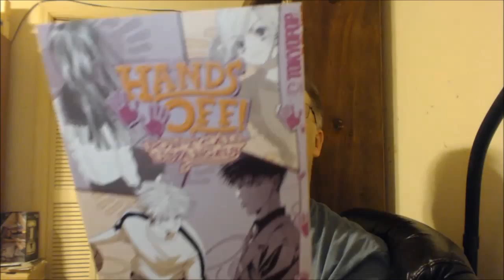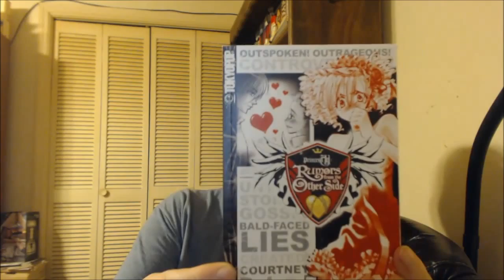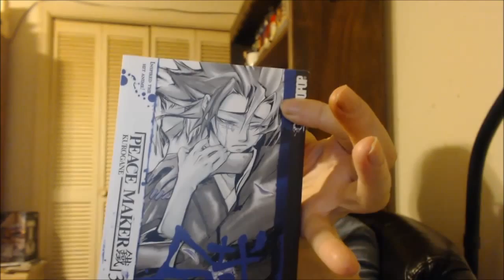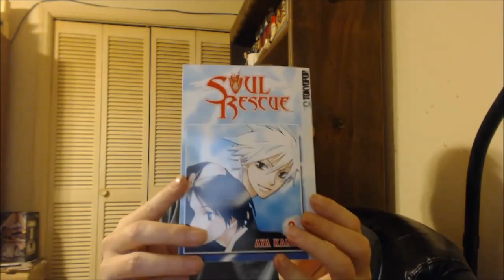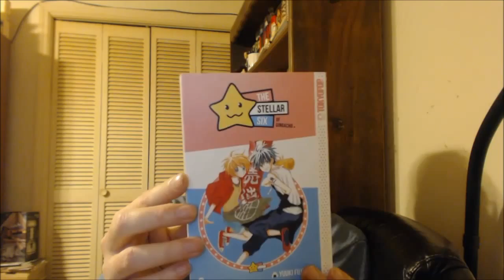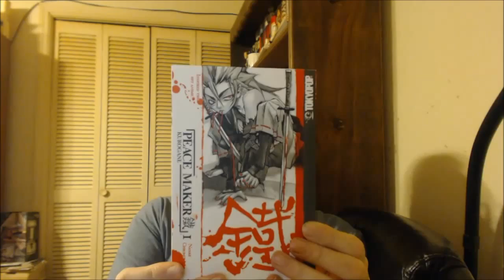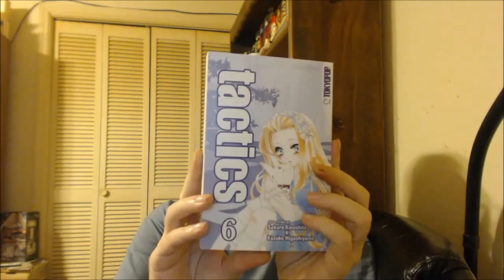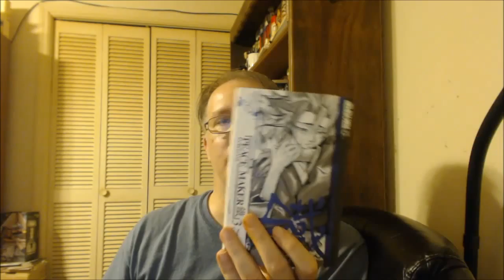Crunchyroll Mystery Box of 26 Manga Volumes Super Spooky 2015 Edition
I actually received this just before Halloween.  I had been waiting to post this alongside my unboxing of the anime mystery box, but I still haven't received my DVDs yet.